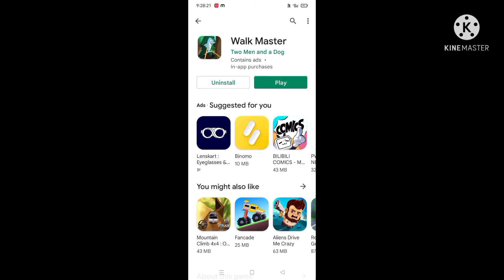Walk Master||game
Walk Master
Walk Master#its me lucky